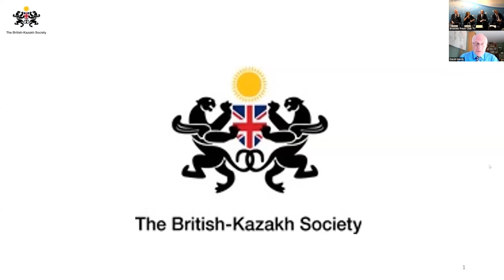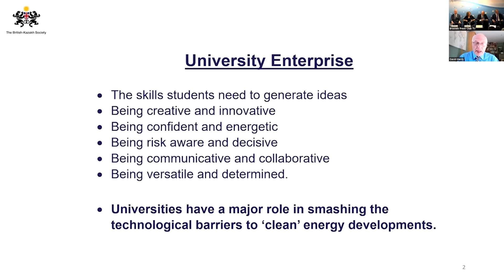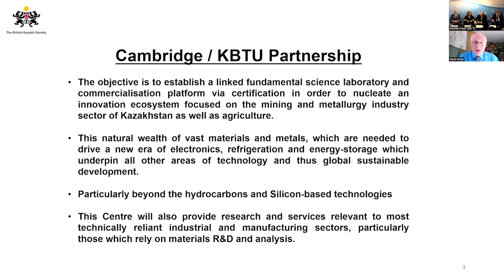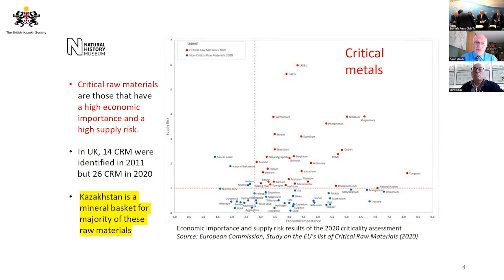David Hardy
Brussels Energy Club and the diplomatic missions of the Central Asian nations in Brussels organized the first conference in a hybrid format on energy security and sustainability addressing the entire Central Asian region. The Conference was held on 4 July in Brussels. Follow the link to explore agenda and download presentations:

Panel IV: Green hydrogen, solar energy, wind, and other new clean renewable alternatives
Moderator: Nadezda Kokotovic, Director, Brussels Energy Club
Panel Contributors (in order of appearance):
Luca Giansanti, Ambassador, Head of European Government Affairs, ENI
Ainur Tumysheva, SVEVIND
Jean De Brabander, Senior Advisor for Eurasia, Brussels Diplomatic Academy Razi Nurullayev, Member of the Parliament of Azerbaijan, Chairman, "REGION" International Analytical Center (RIAC)
David Hardy, Member of the Board of Directors, British-Kazakh Society (Online)
Chris Cook, Senior Research FellowMarcus Saul, Senior Research Fellow, Institute for Strategy Resilience and Security, University College London